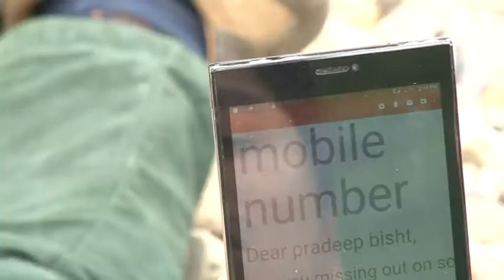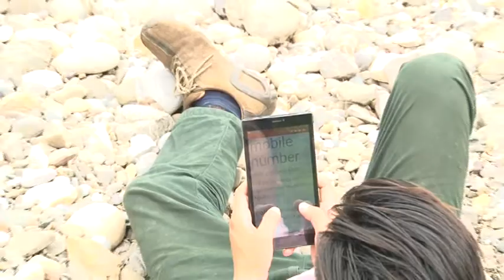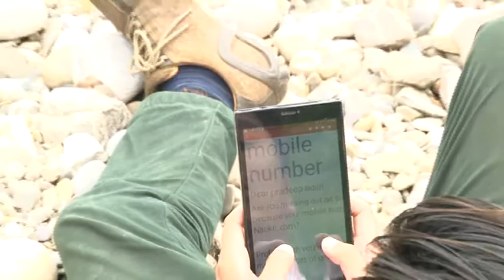Special Thanks To Nikhil Bisht Song Dard Dilon Ka Emotional Video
सभी दोस्तों से निवेदन है। अगर आपने चेनल subscrib नही  kiya  तो जरूर करें ।